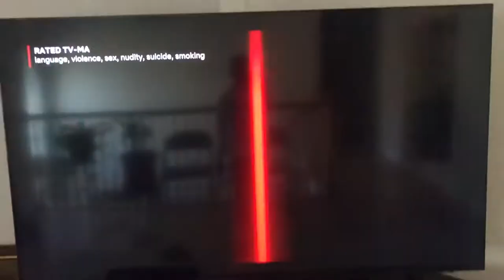Trackmaster Thomas and friends short 22:Netflix Remix